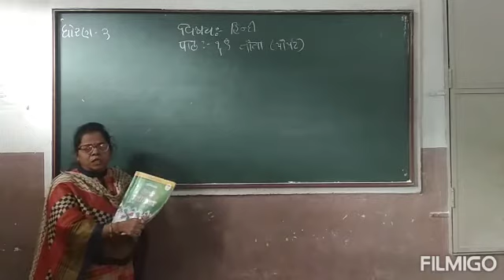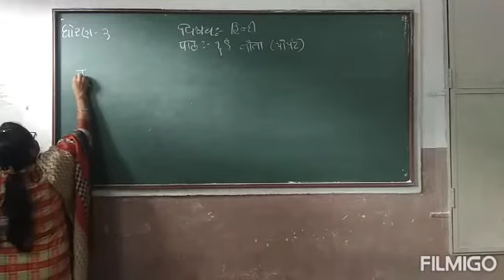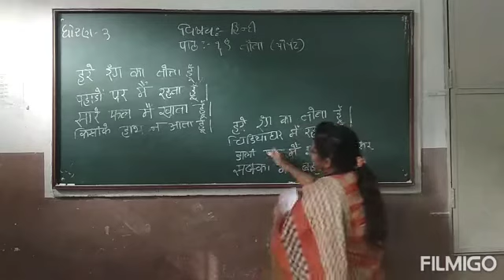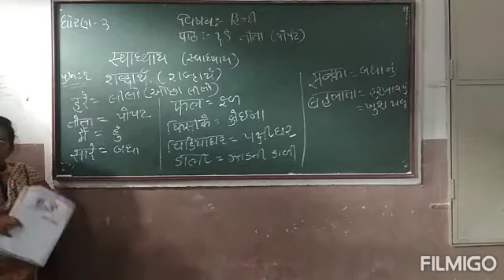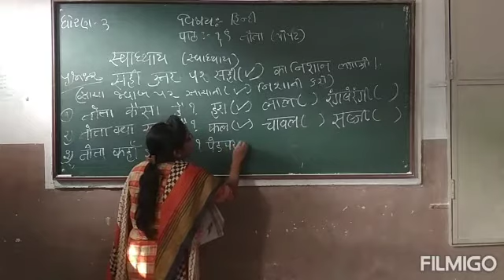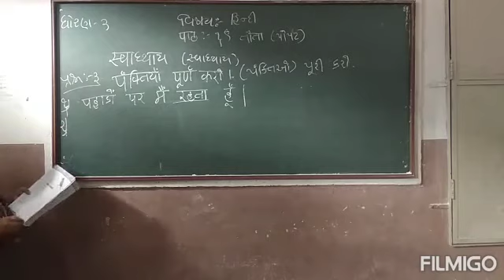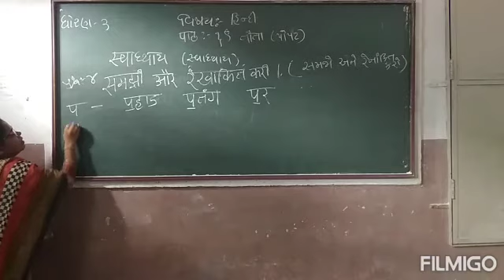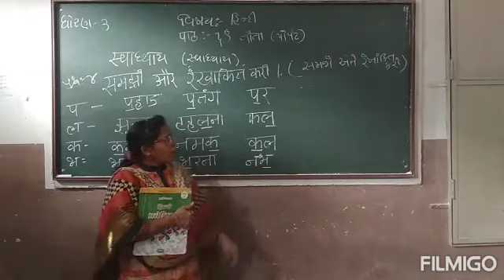std 3 hindi 19 तोता